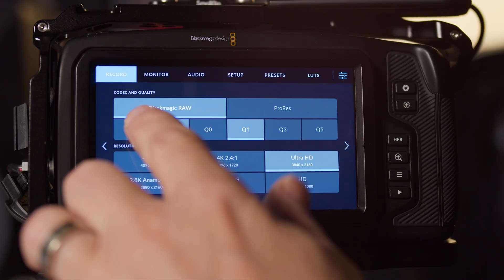What is a Codec? | Intro to Codecs, Formats & Bitrate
What is a codec exactly?

When you're a filmmaker, you deal with codecs, format types (containers) and bitrates ALL THE TIME. Especially in post production.

So what is a codec exactly? And why are there so many?

This lesson is an intro that will help clear the fog about codecs and formats.